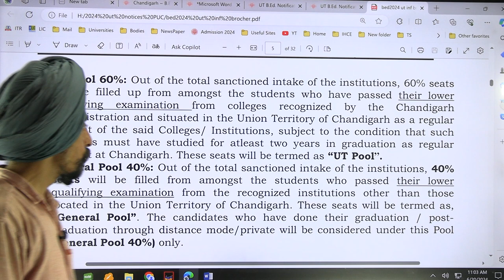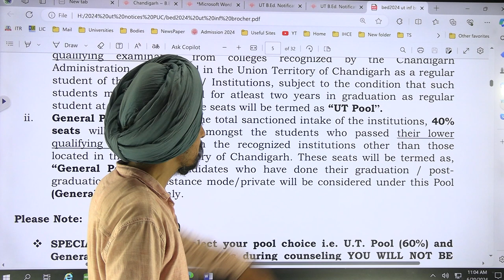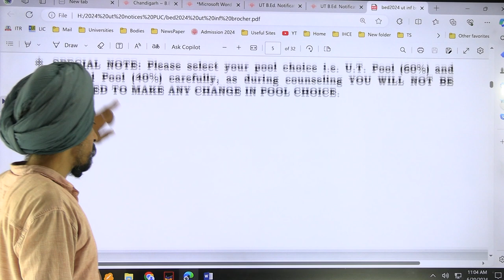UT POOL AND GENERAL POOL DIVISION OF SEATS 2024 B.ED Entrance test